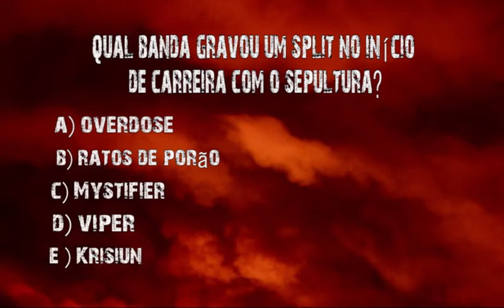LP Split.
No último caderno de questões do rock, o gênero Metal predomina nas 25 perguntas do nosso quiz musical!

Desafie seus conhecimentos e chame seus amigos para a maratona de vídeos!

Música de abertura: Fisgada Letal by Paulo Vianna (Sodoma).